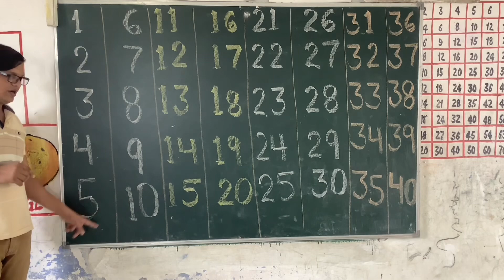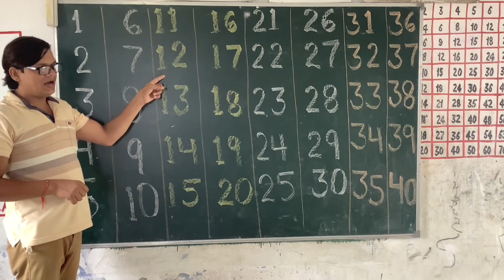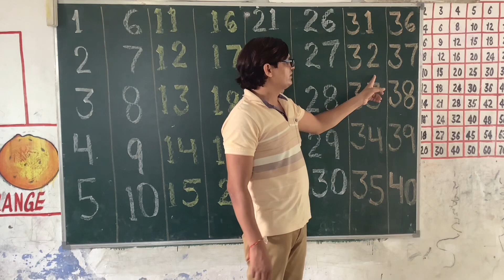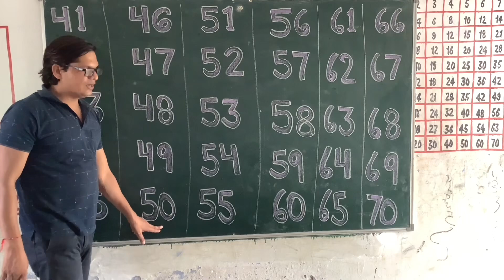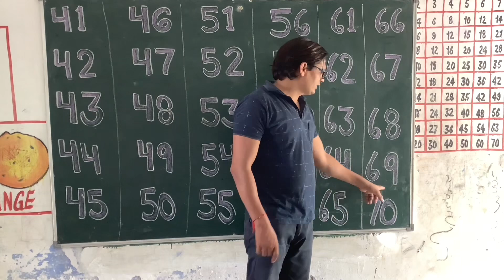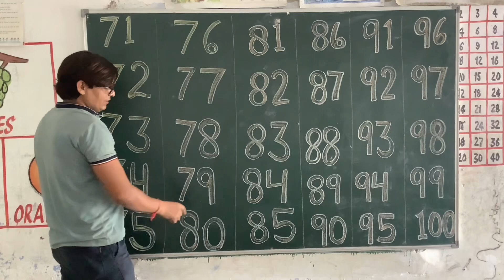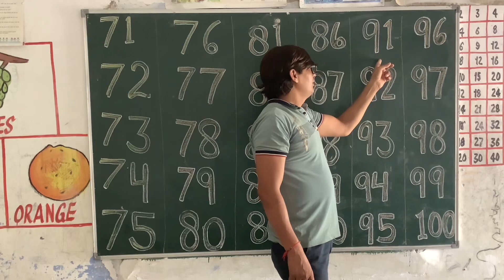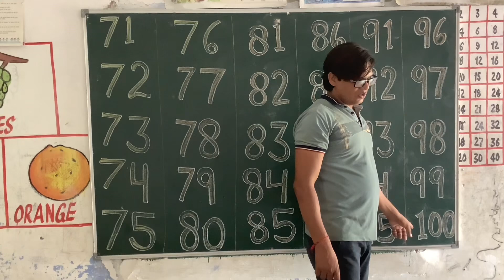1 to 100 hindi me ginati bachchon ko sikhaye बच्चों को गिनती सिखायें kids educational videos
1 to 100 hindi me ginati bachchon ko sikhaye बच्चों को गिनती सिखायें kids educational videos